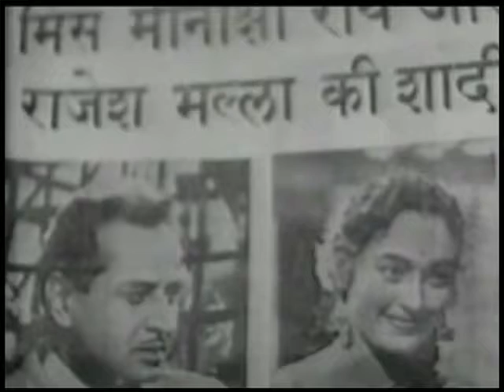Basant (1960) - Mere Dil Pe Lagade Darling Apne Naam Ki Chit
Song: Mere Dil Pe Lagade Darling Apne Naam Ki Chit
Singer: Asha Bhosle, Mohammed Rafi
Music Director: O P Nayyar
Lyricist: Qamar Jalalabadi
Film: Basant (1960)